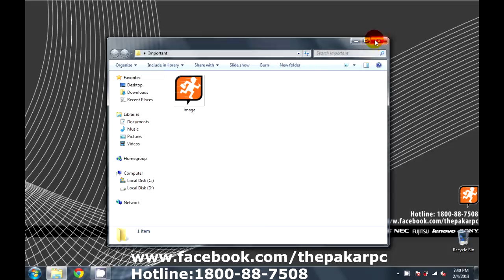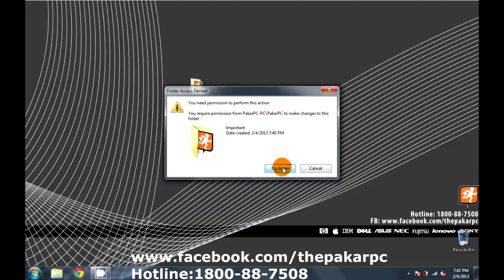How to Locked important folder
Pakar Pc
No23-1, Block A, Platinum Walk,No 2 Jalan Langkawi, 53300 Setapak, Kuala Lumpur
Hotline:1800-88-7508